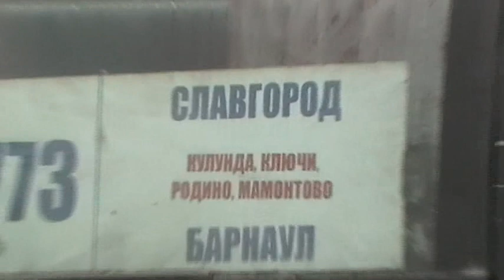Посадка и отъезд в Барнаул журналистов. 29. 09. 2020